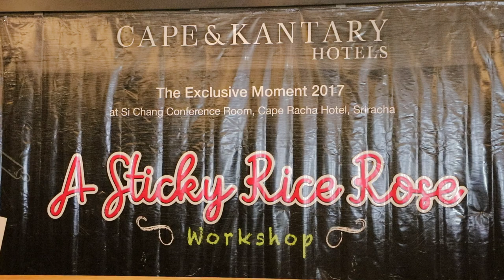A Sticky Rice Rose WorkShop สอนทำกุหลาบสวยด้วยแป้งข้าวเหนียว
A Sticky Rice Rose WorkShop
สอนทำกุหลาบสวยด้วยแป้งข้าวเหนียว ณ โรงแรมเคปราชา อ.ศรีราชา จ.ชลบุรี

หลังจากว่างเว้นช่วงแฟชั่นวีคเมื่อปลายเดือนมีนาคม ก็พอมีเวลาไปเที่ยวพักผ่อน นี่เป็นกิจกรรมสนุกๆ เลยถ่ายเอามาฝากกันครับ เป็นกิจกรรมของที่โรงแรมเคปราชา เขาจัดขึ้นมาให้กับลูกค้าและสื่อมวลชนได้ลองทำ WorkShop นี้ ก็สนุกดีครับ เป็นการประดิษฐ์ที่เราไม่ได้ทำมานานมาก เหมือนย้อนกลับไปสมัยเรียนประถมที่มีวิชางานประดิษฐ์เนอะ ดูๆก็สนุกไปอีกแบบ